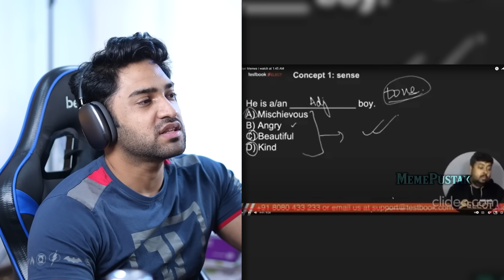KRK Roasted Bharthi Singh! 😂 (Funniest Indian Memes)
Hello in this video we react to funniest indian memes on the internet i.e memes on youtube & instagram ft shahrukh khan memes and much more!